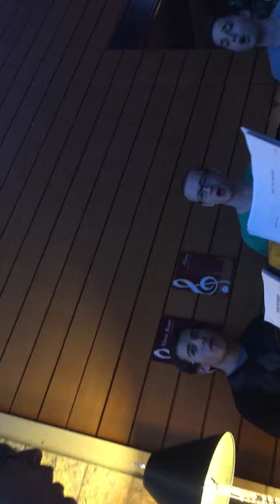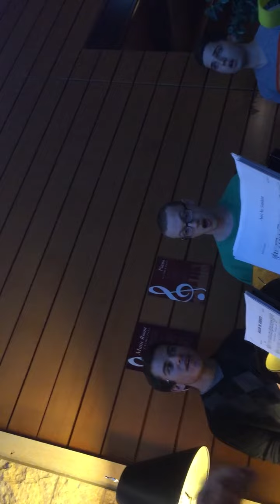Run To You